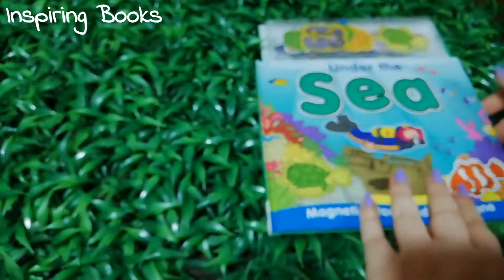UNDER THE SEA